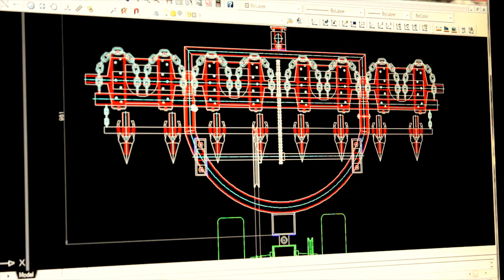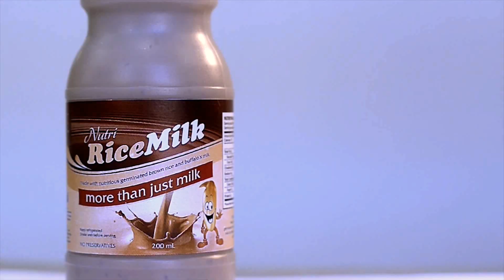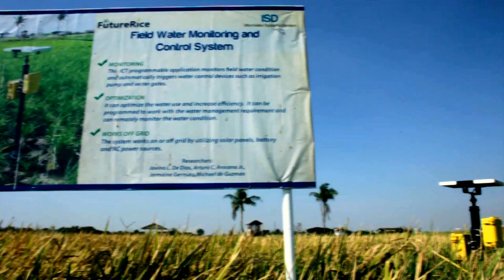PhilRice Programs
Philippine Rice Research Institute (PhilRice), being the country's lead in rice science and development, envisions a competitive, sustainable, and resilient rice farming sector through the use of clean, green, practical, and smart (Clean GPS) technologies. As PhilRice improves the rice harvest of our farmers, it also prepares the future of rice and its environment through its new research and development programs:

1. Coping with Climate Change;
2. High-value Products from Rice and its Environment;
3. Farming Without Fossil Energy;
4. Intensified Rice-based Agri-bio Systems, and;
5. FutureRice

Videographers:
Mary Grace Nidoy
Jason Berto
Alvin Lim
Ashlee Canilang

Edited:
Ashlee Canilang